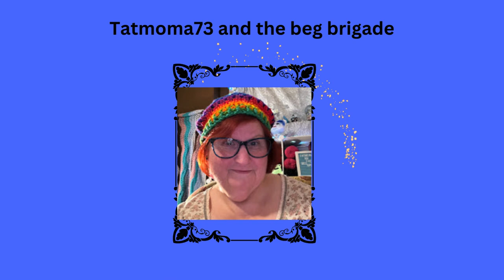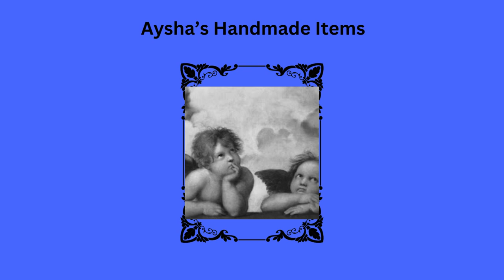gosupport2024 Links in Description Box #14